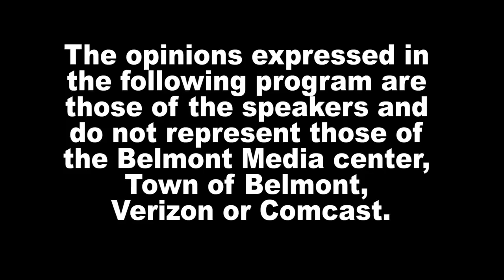Belmont Journal - 7/29/21, Franklin B. Tucker Reports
Franklin B. Tucker, editor of the Belmontonian.com, reports on the strong recommendation issued by the Board of Health about masking in schools and important public forum and government meetings coming up next week.